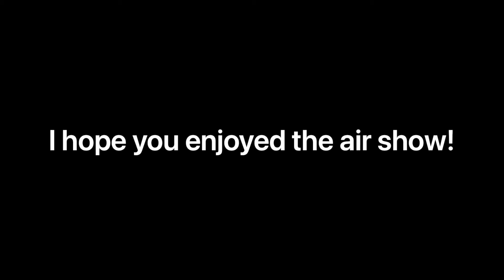Andrews AFB Airshow | Infinite Flight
Yeah, I guess that was a long break. Sorry. Hope you enjoy the airshow!